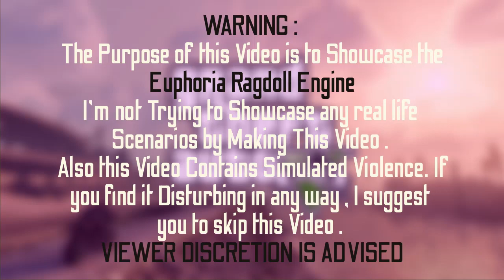GTA 5 Ragdolls Compilation #23 (Euphoria Physics)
Ragdolls and Fails in GTA 5.